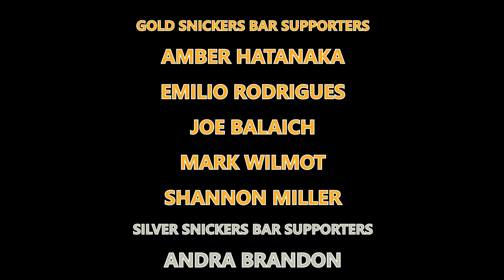Antman Quantumania Quantum Blows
I've done it! I've created the wittiest video title of the year.
Oh and I saw this piece of trash yesterday.